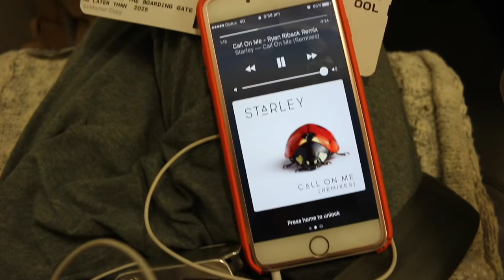NOSE JOB VLOG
hey guys!!!

hope this video was interesting hehe!! Like this video if you would like to see my Nose job experience explained in detail.

The watch I was wearing was Shani's new label sooo cute!!

Find me-